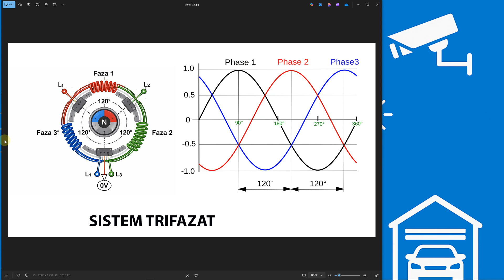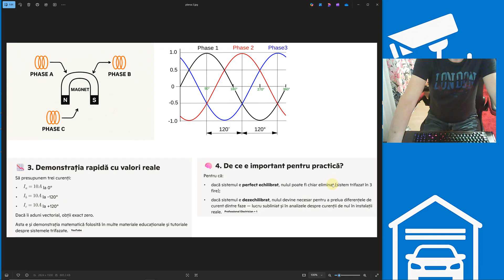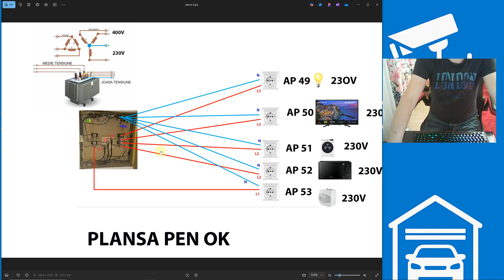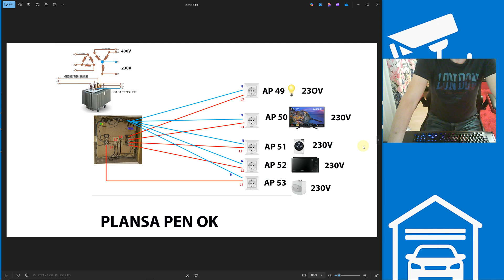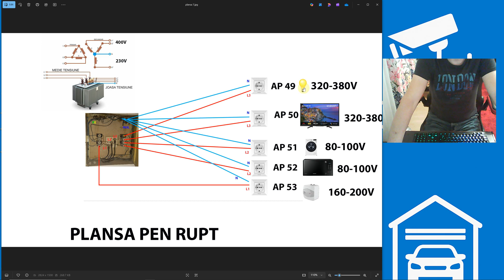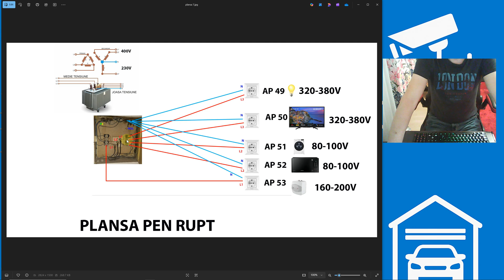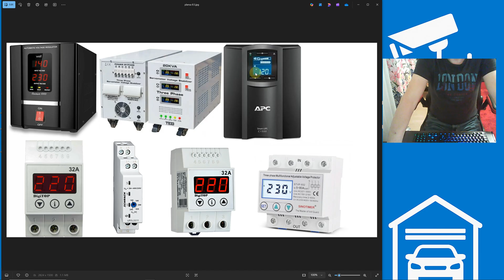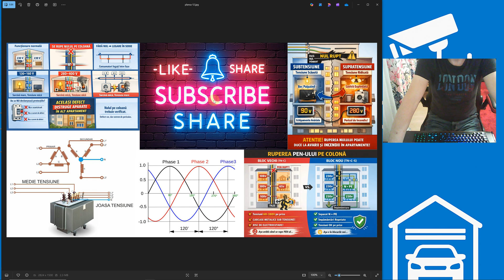⚡️⚠️⚡️Echilibrarea fazelor, armonici pe nul și PEN rupt: ce nu ți-a spus nimeni despre riscuri reale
In acest episod discutăm despre trei subiecte critice care pot face diferența între o instalație sigură și un dezastru electric:
🔹 Echilibrarea fazelor – de ce contează și cum influențează stabilitatea rețelei
🔹 Încărcarea conductorului de nul cu armonici – cum sarcinile neliniare (LED-uri, surse în comutație, invertoare) pot duce la curenți mari pe N, chiar și în rețele aparent echilibrate
🔹 Ruperea PEN-ului între etaje – ce se întâmplă cu tensiunile în apartamente, cine ia supratensiune și cine rămâne cu subtensiune
🛡️ Vorbim și despre măsuri de prevenție: de la verificarea conexiunilor, la alegerea diferențialelor potrivite și importanța împământării corecte.
Un video esențial pentru electricieni, instalatori și toți cei care vor să înțeleagă ce se întâmplă cu adevărat în spatele prizei.
In this episode, we discuss three critical topics that can make the difference between a safe installation and an electrical disaster:
🔹 Phase balancing – why it matters and how it affects network stability
🔹 Neutral conductor loading with harmonics – how nonlinear loads (LEDs, switching power supplies, inverters) can lead to high currents on N, even in seemingly balanced networks
🔹 PEN conductor break between floors – what happens to voltages in apartments, who gets overvoltage and who is left with undervoltage
🛡️ We also talk about preventive measures: from checking connections, to choosing the right differential breakers, and the importance of proper grounding.
An essential video for electricians, installers, and anyone who wants to truly understand what happens behind the outlet.